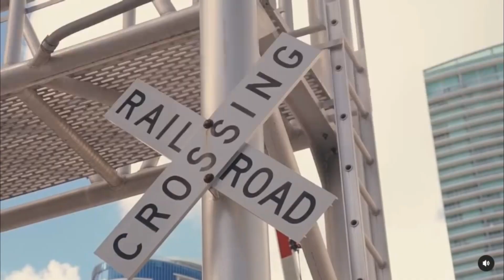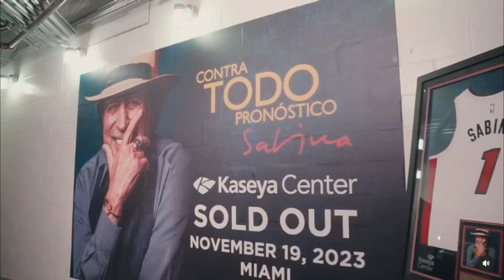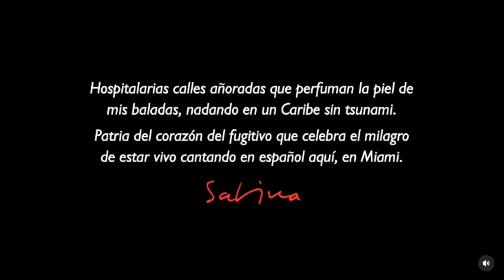JOAQUIN SABINA EN MIAMI CLIP RESUMEN 2023 , Video realizado por malditosartistas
Mi mas sincero agradecimiento al equipo de Joaquin por entrevistarme en este video y publicarme en la pagina oficial  de Sabina.
Colegas ...  pueden adivinar cual de los entrevistados soy yo ?

" Hospitalarias calles añoradas que perfuman la piel de mis baladas, nadando en un Caribe sin tsunami.
Patria del corazon del fujitivo que celebra el milagro de estar vivo cantando en español aqui, en Miami . "
                                                                                    Joaquin Sabina 2023

video credito : malditosartistas .